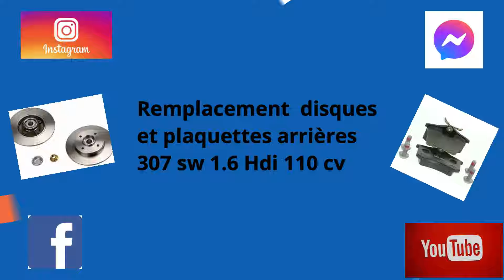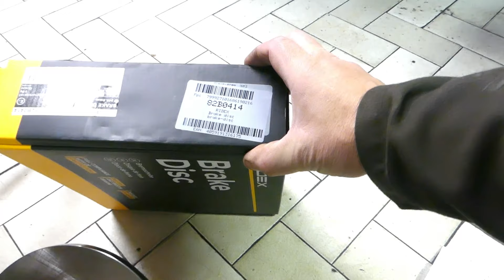Remplacement Plaquettes disques arrière 307 SW 1.6 hdi 110 cv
Bonsoir
Je remplace les plaquettes de freins et disques arrières d'une 307 SW 110 cv.
A bientôt
00:00 générique
00:10 Présentation
02:58 démontage
13:48 nettoyage
15:38 remontage
30:14 essai
31:09 conclusion